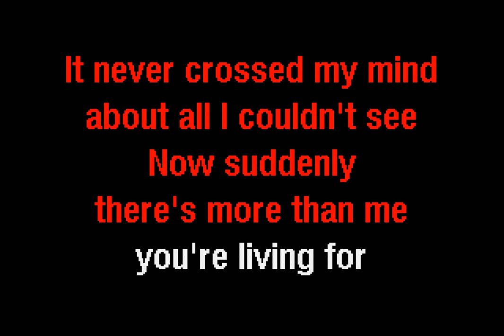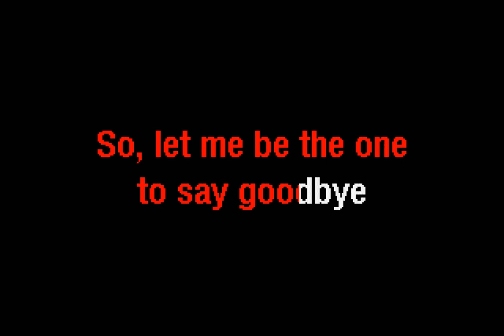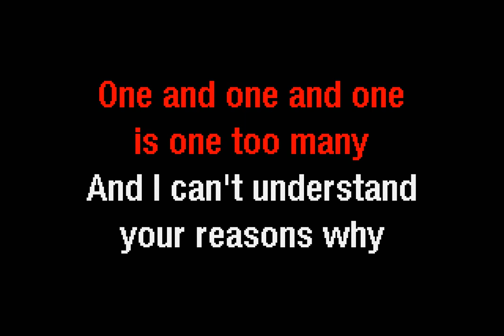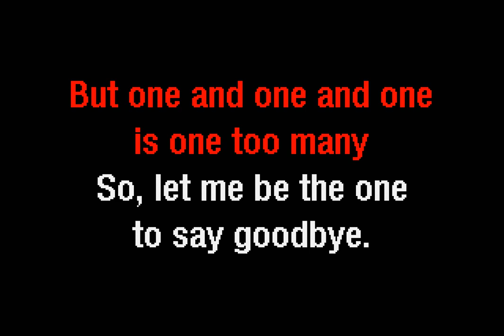Gene Watson - One And One And One (With Background Vocals) (Karaoke) - Dancing Frog Karaoke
The Dancing Frog Karaoke version of One And One And One (With Background Vocals) by Gene Watson.